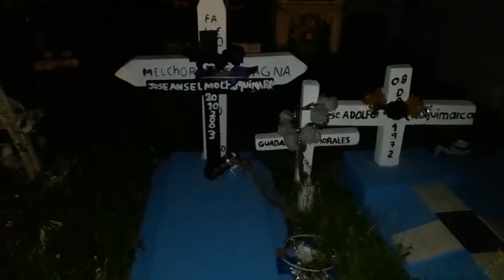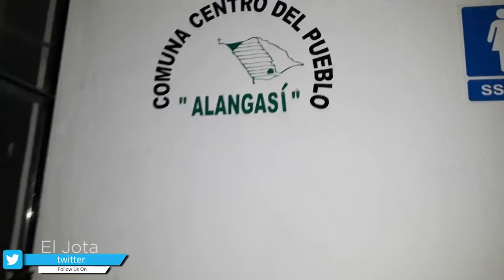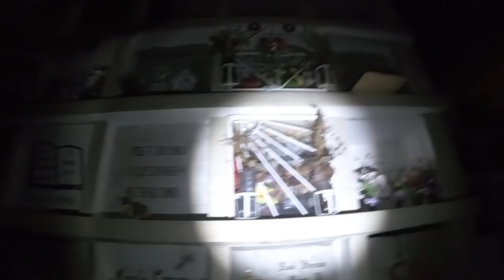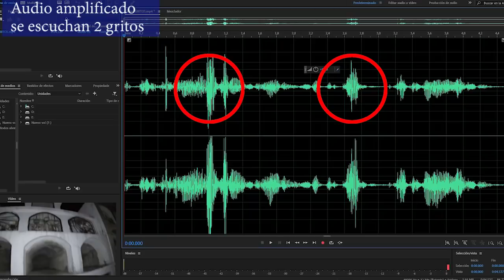👻➕ UN CEMENTERIO EMBRUJADO ESTO NOS PASO REAL ☠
Aquí esta el vídeo como les había prometido amigos, espero les agrade ya saben que si es así, denle un gran me gusta, compártelo con tus amigos, y suscríbanse si son nuevos.🔴EN DIRECTO AQUÍ!